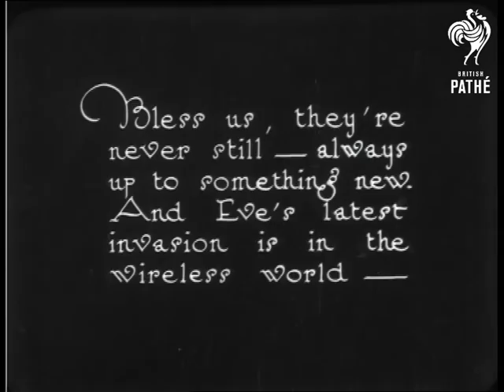Eve's Wireless (1922)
"Bless us, they're never still - always up to something new.  And Eve's latest invasion is in the wireless world - "  Two women walk towards the camera on a city street.  They stop beside a fire hydrant (this is presumably the United States of America).  C/U of the women winding a wire around the top of the fire hydrant.  One of the women holds a small box.

"It's Eve's portable wireless 'phone - and won't hubby have a time when he has to carry one!"  L/S of the women - one holds the box and the other puts up an umbrella - presumably this acts as an aerial as a wire comes from the handle of the umbrella to the fire hydrant.  The women stand together and the woman holding the umbrella puts an ear piece against her ear.  M/S of a woman at a telephone exchange holding a microphone or stick telephone.  She speaks then turns around to a wind up gramophone.  She winds it, places the needle on the record and holds the microphone or mouthpiece to the record.  The two women smile and chat - they are listening to the record presumably.  An early mobile phone crossed with an early Sony walkman!  Excellent!

Was an item in Eve's Film Review issue 41.

Note: unfortunately the image quality of the neg is rather poor - safety exists - may be better quality.

Amendment November 2011: A visitor to the site has written in to say that the phone is probably a "Home-O-Fone", produced by the Radio Receptor Co. in New York.
 FILM ID:998.16